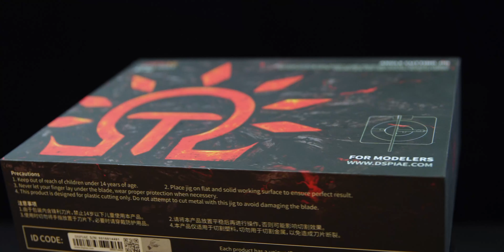DSPIAE ANGLE CUTTING JIG AT-AC